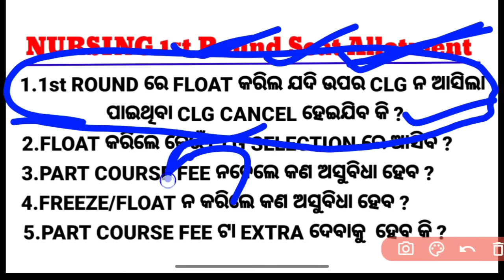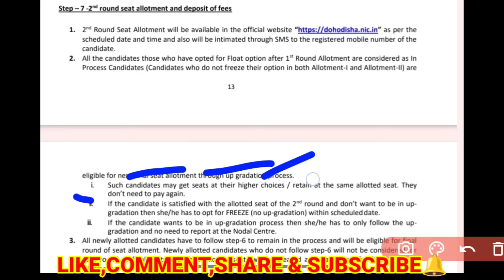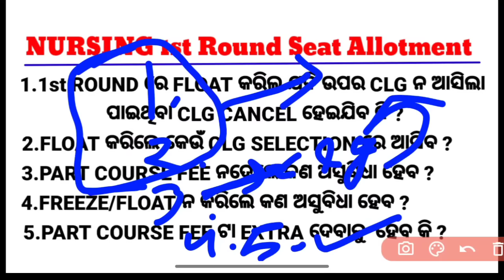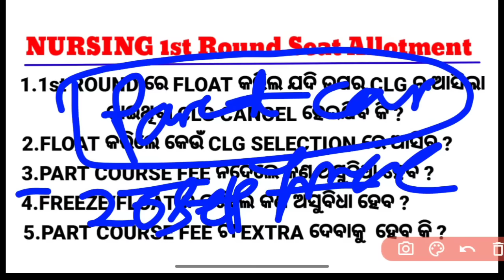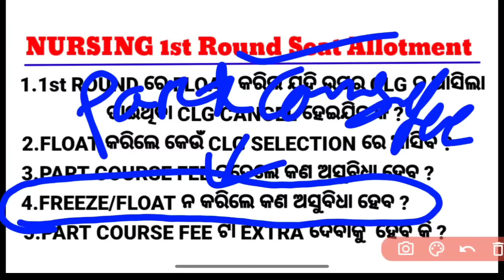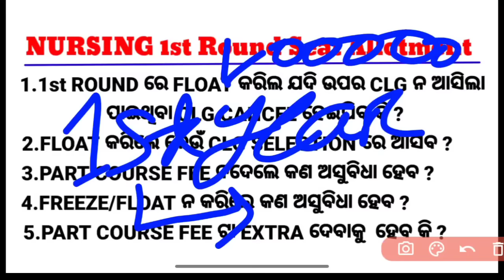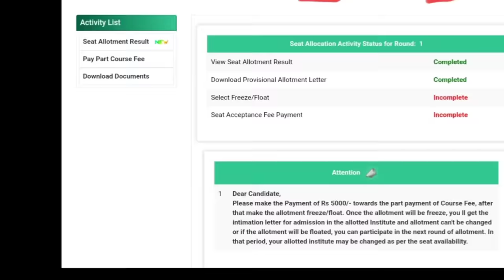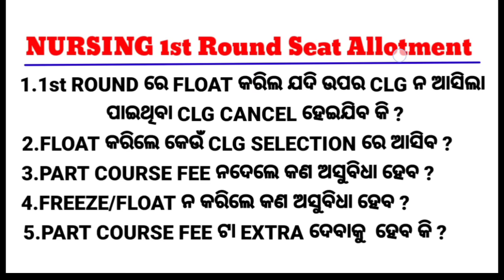NURSING FLOAT କରିଲେ SEAT CANCEL❌ହେଇଯିବ କି❓SEAT FLOAT DOUBTS🤔ODISHA NURSING ADMISSION